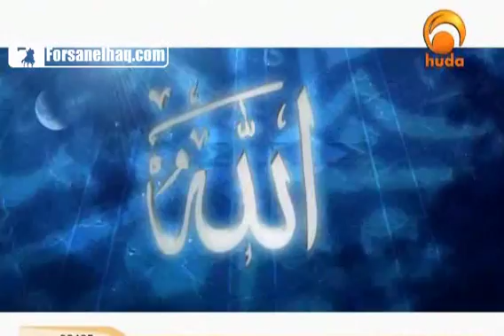"Ramadan Reminders" ... by Shaikh Yusuf Estes. Episode # 2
Our brothers and sisters in Islam
Muslim Exposed Forum Workshop has the honor to present to you
an index of the special programs dedicated for the month of Ramadan